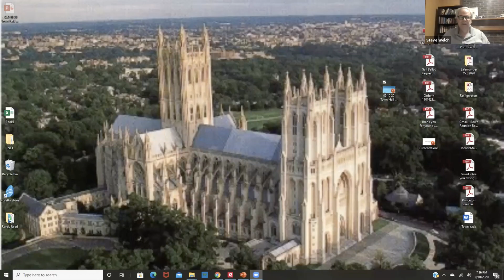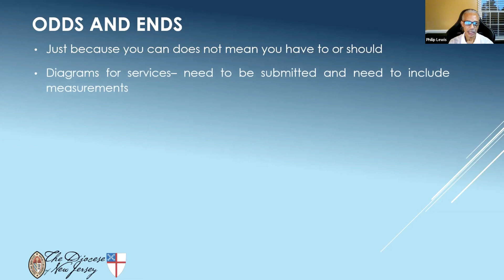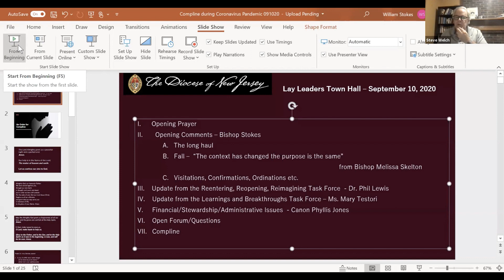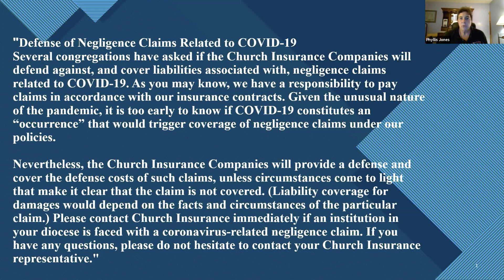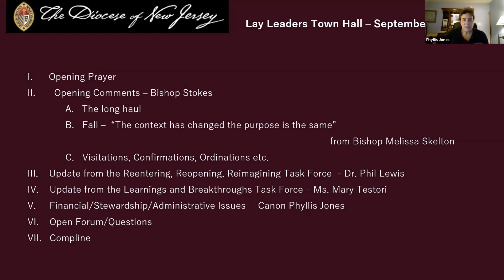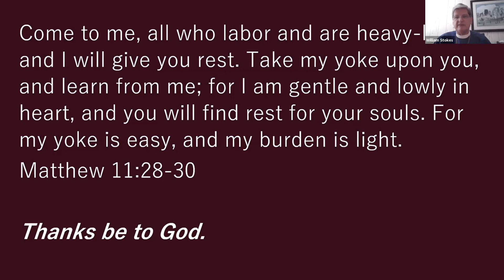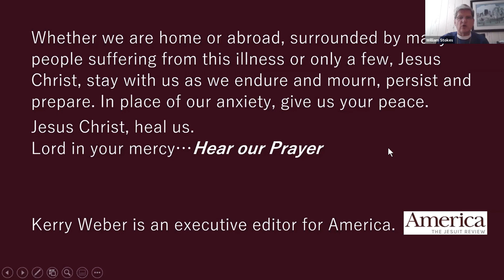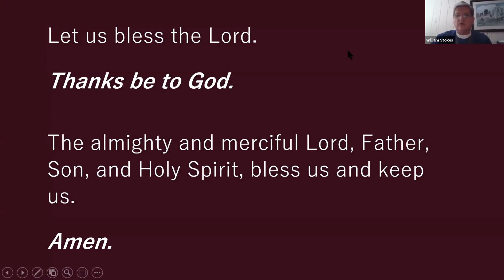Lay Town Hall Sept 10 2020